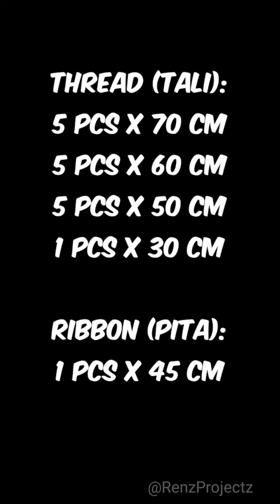Christmas Bell Macrame - Cara Membuat Makrame Lonceng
How to make Christmas Bell Macrame with only 9.3 metres macrame rope

Cara Membuat Hiasan Lonceng Natal dari tali macrame yang memerlukan 9,3 meter tali makrame saja.

How to make Macrame Christmas Bell
DIY Christmas Bell Ornament
Making Christmas Ornament

Membuat lonceng dari tali makrame